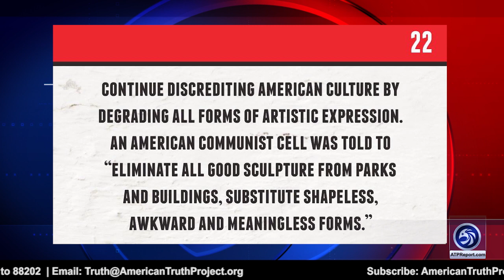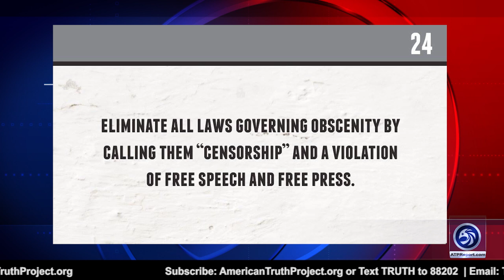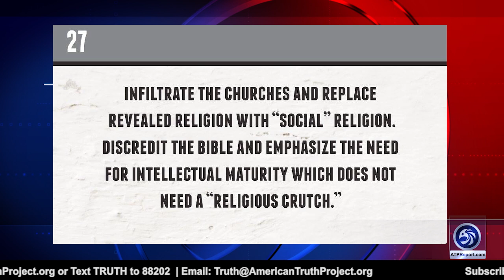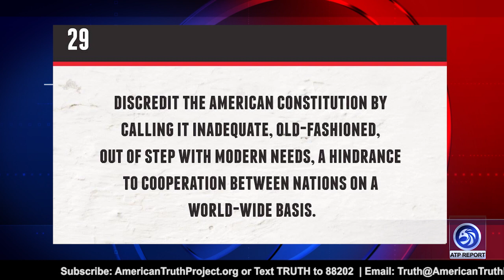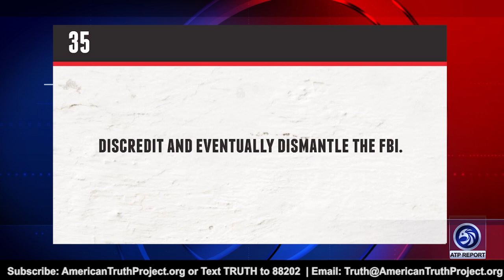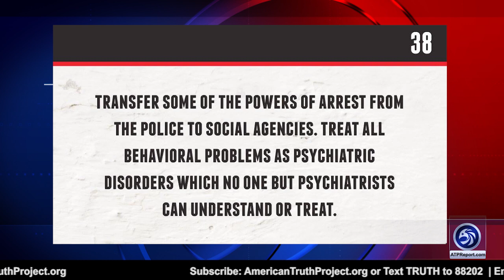The Communist Plot to Destroy America Is Working!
An ATP Report Production - In this episode of the APT Report, Barry Nussbaum is interviewing Clare Lopez, Founder of Lopez Liberty LLC. Barry and Clare continue their detailed discussion on specific chapters in The Naked Communist, by Cleon Skousen.